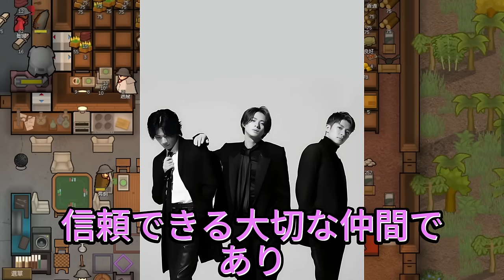【平野紫耀】衝撃の理由！平野紫耀がWゆうたを選んだ真相とは？驚愕の決断！紫耀、岸、神が語るNumber_i結成秘話!